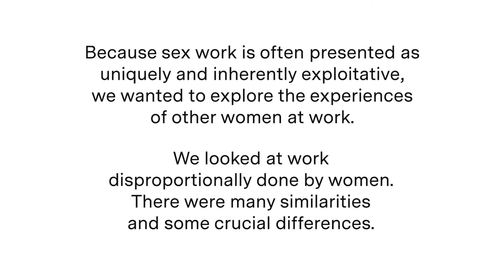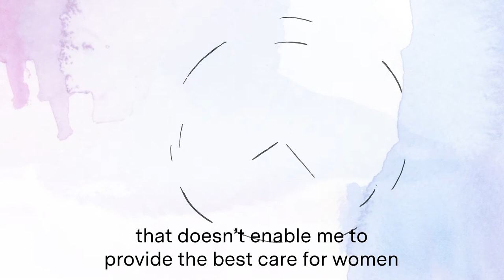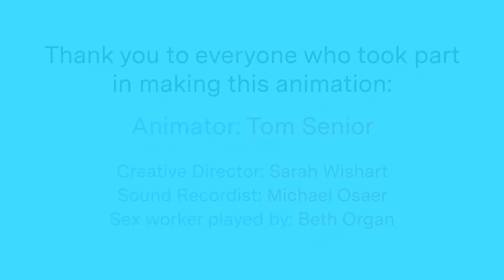What's A Nice Girl Like You Doing In A Job Like This?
What Does A Midwife Have In Common With A Sex Worker? More than you might think.

Made from around 7,000 hand painted images by animator Tom Senior, this film depicts two women similarly struggling to make ends meet under the immense pressure and precariousness of their respective jobs.

This animation was made as part out spotlight on sex workers' rights and safety.